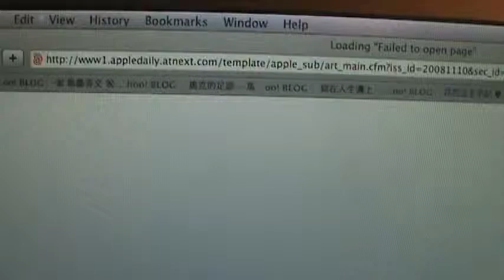My MacBook Air 9 Nov 9:51pm